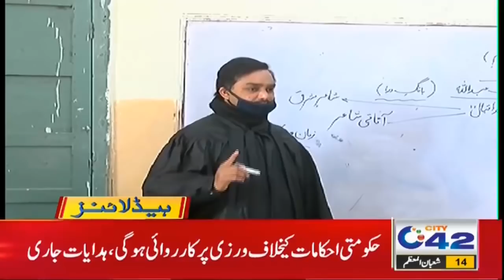Coronavirus More Dangerous | 11am News Headlines | 29 Mar 2021 | City42